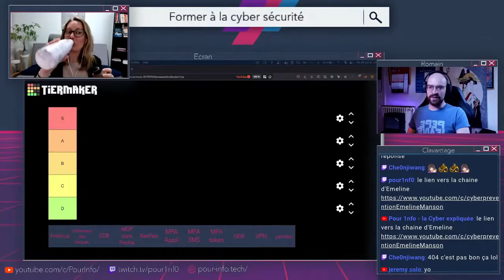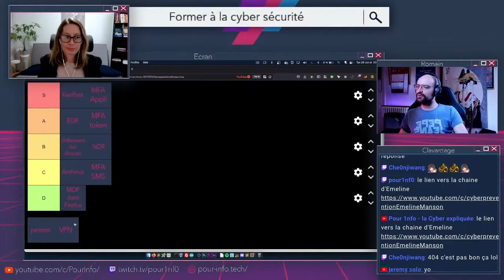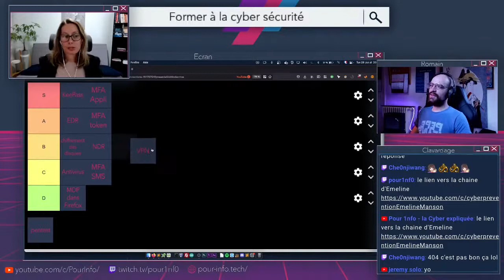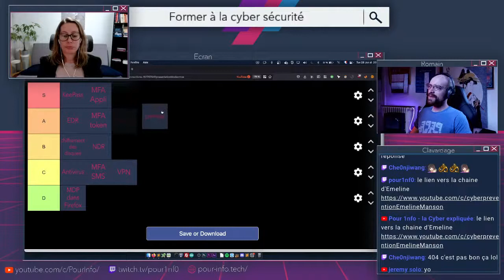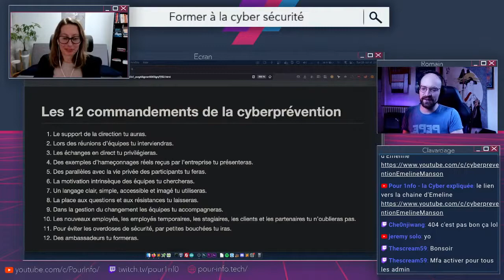Comment former le monde à la cybersécurité & Tierlist cyber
Toutes les 2 semaines, je vous propose un entretien avec un parcours atypique dans un domaine de la cyber ou un domaine proche.

Pour le troisième épisode, on reçoit Emeline Manson, formatrice en cyber sécurité. Elle vient nous parler de son métier et de comment aborder la cybersécurité des particuliers et des petites organisations !

On commence, as usual, par une petite revue des actus de la semaine.

PLAN DU LIVE

00:00 : Pre-stream
15:46 : Intro
18:54 : Actualités
23:27 : Comment former à la cybersécurité (ft.  @CY-clic par Emeline Manson  )
1:00:59 : Les 12 commandements
1:15:00 : Tierlist des protections cyber
1:38:39 : Conclusion